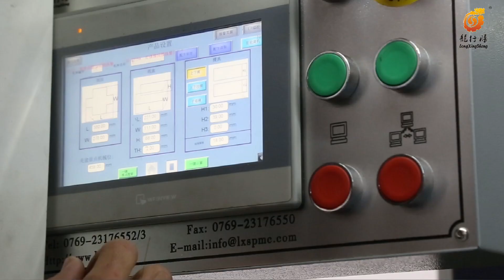Automatic smart rigid box making machine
Automatic setting, Whole line change box size at 30-45 minutes. Suitable for your changeable orders.
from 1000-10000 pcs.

One button change working speed, whole line speed at 15-25 pcs/min.

Visual positioning, fast and accuracy.

Bigger working range, max length 600m,, max width 400mm, max height 120mm,

For faster speed, pls check the machine model , Fastest speed at 45 pcs/min. min working size at 45*45*15mm.

Jack Lin
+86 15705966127